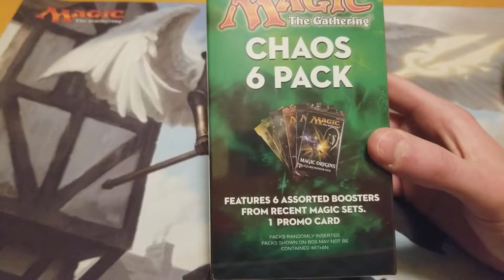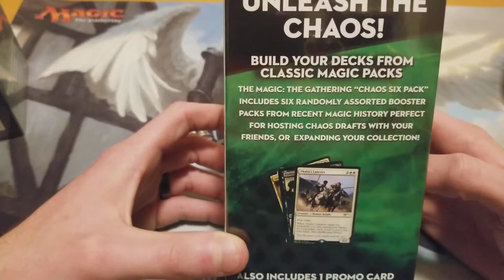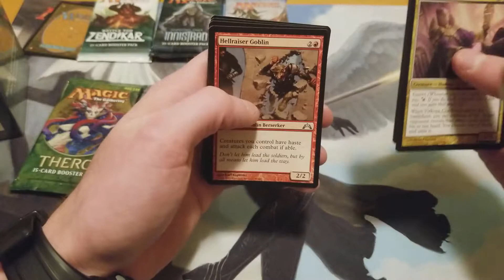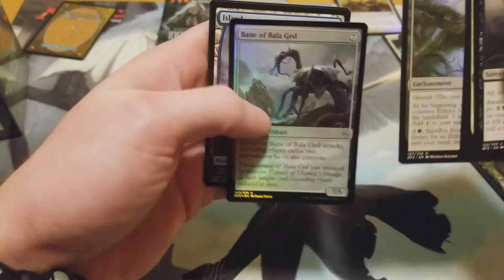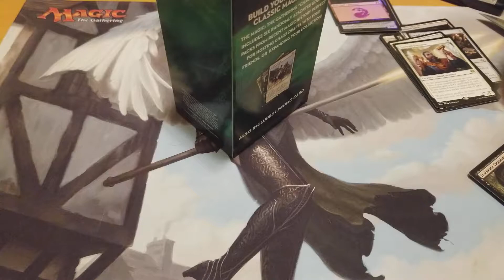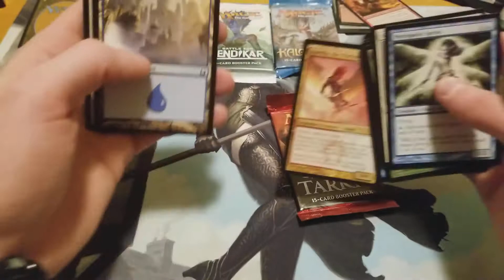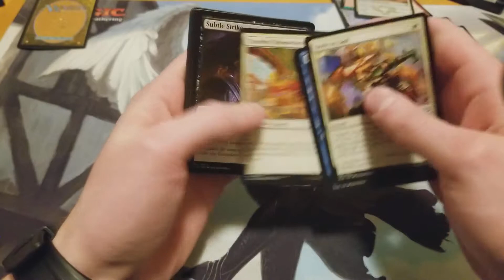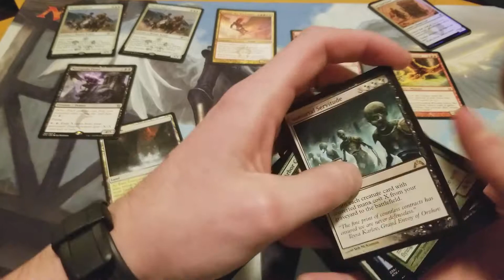Magic the gathering Chaos 6 pack opening. Times 2!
Opening up a couple of mtg chaos packs from Walmart!